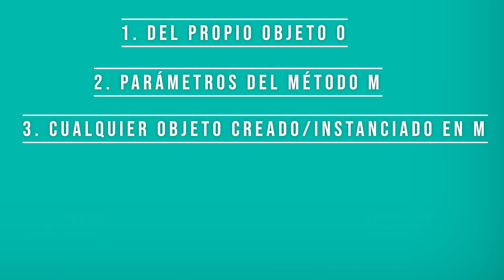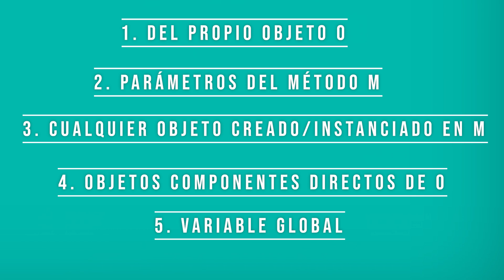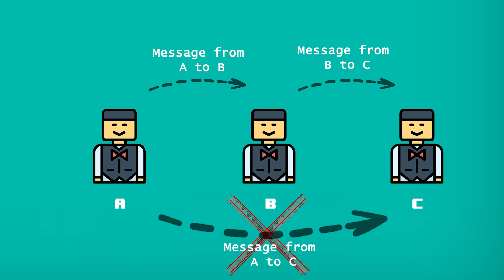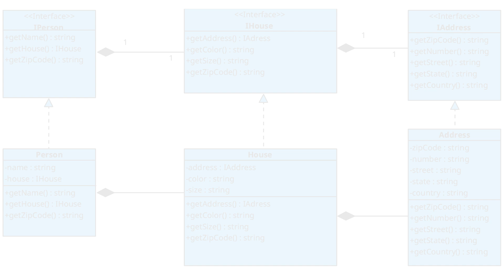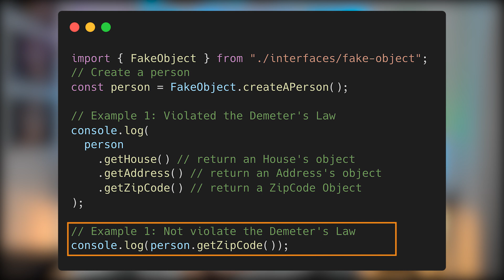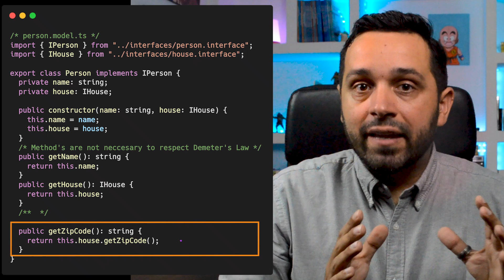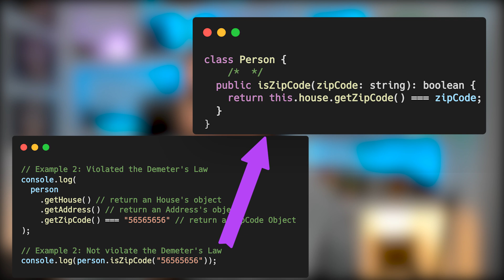🏛️ Conoce la Ley de Deméter: Un principio de desarrollo software que no puedes desconocer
Cuando comenzamos a adentrarnos en las buenas prácticas del desarrollo software nos encontramos con los principios SOLID. No obstante, estos principios no son los únicos que existen, y hoy vamos a presentar una buena práctica que es incluso anterior a los principios SOLID.

Estamos hablando de la ley de Deméter la cual nos va a permitir tener una relación entre clases de manera que no se encuentren acopladas. En este vídeo veremos en qué consiste esta ley, y cómo aplicarla en un ejemplo práctico.

¿Qué es la ley de Demeter?

La Ley de Deméter o también conocido como el principio del mínimo conocimiento es una buena práctica enn el desarrollo de software, particularmente en el software orientado a objetos.

Esta ley fue propuesta por Ian Holland en el año 1987 cuando él junto a sus colegas de la Universidad NEU (Northeastern University) estaban trabajando en el proyecto llamado Deméter.

Este proyecto es muy recordado en la historia de la Ingeniería del software puesto que de ahí nacieron algunos principios y buenas prácticas de diseño software, y hoy hablaremos del principio que da nombre el propio proyecto.

00:00 - Introducción
00:35 - ¿Qué es la ley de Deméter?
03:32 - Ejemplo de aplicación de la ley de Deméter: UML
04:58 - Ejemplo 1 de aplicación de la ley de Deméter: Código fuente
07:31 - Ejemplo 2 de aplicación de la ley de Deméter
07:44 - Conclusiones